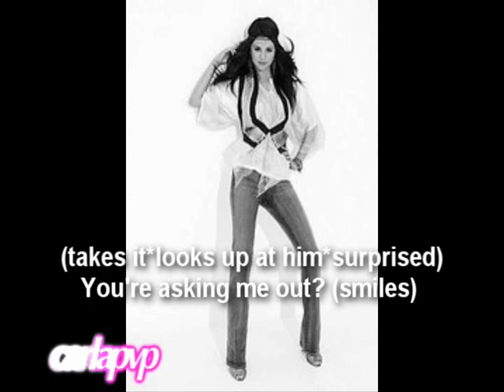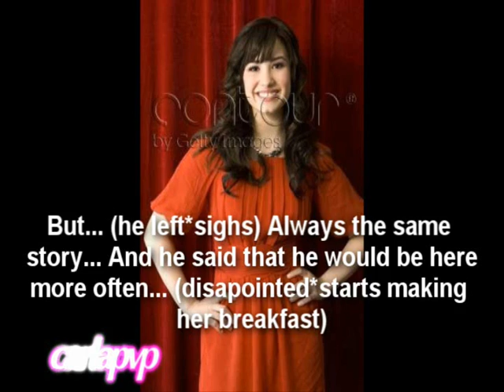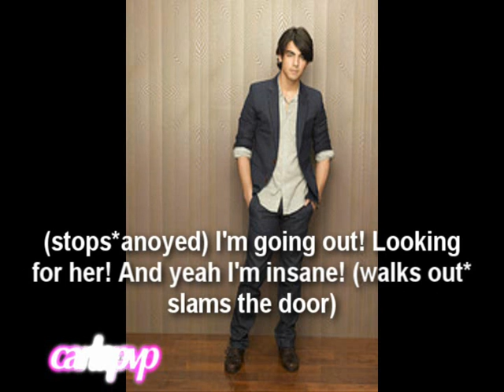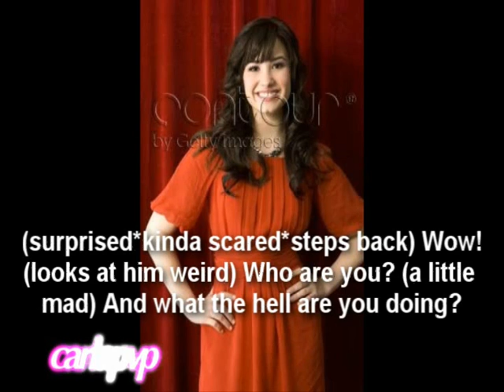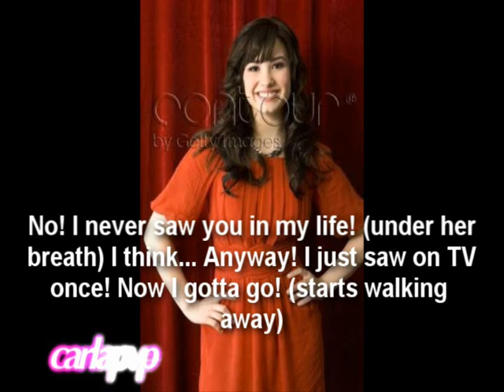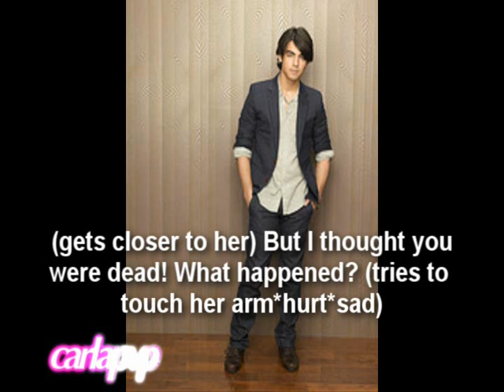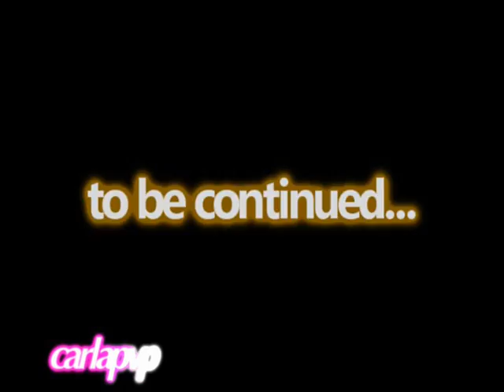Amnesia (episode 20 - Remember Me)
»» In 2016, I decided to remake this story.